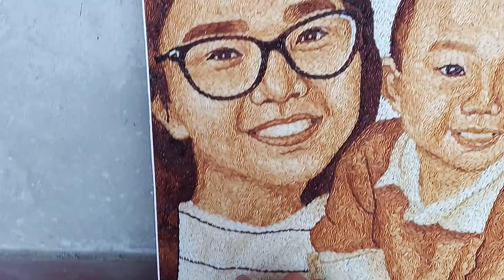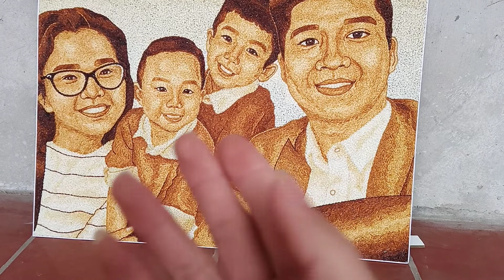Chân dung Bố Mẹ và 2 Con